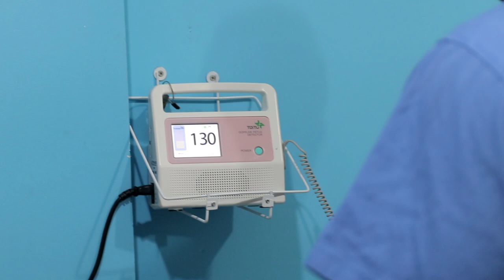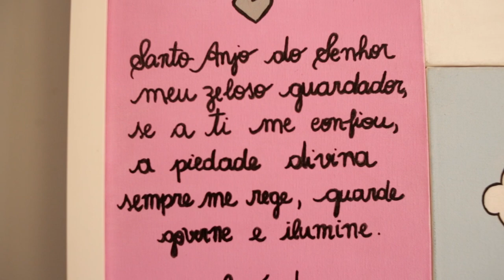PARTO DA MARIANA | PARTO HUMANIZADO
"E ainda que tivesse o dom de profecia, e conhecesse todos os mistérios e toda a ciência, e ainda que tivesse toda a fé, de maneira tal que transportasse os montes, e não tivesse amor, nada seria."
1 Coríntios 13:2

♥ Muito obrigada pelo carinho e por assistir ao meu vídeo. Seu comentário e joinha é muito importante para mim.